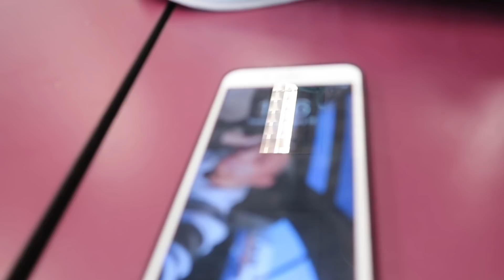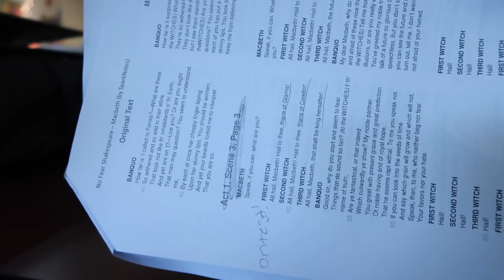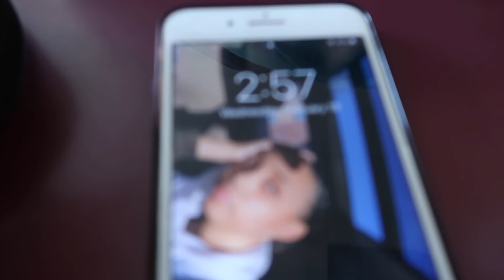SIGNS OF BEING IN A TOXIC RELATIONSHIP👩‍❤️‍👨🚫 (HIGH SCHOOL EDITION) *EXTREMELY FUNNY😂*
HIGH SCHOOL PUBLIC INTERVIEW

GO SPAM MY INSTAGRAM WITH LIKES AND COMMENTS !!! ❤️ AND ADD ME ON SNAP (I text back)